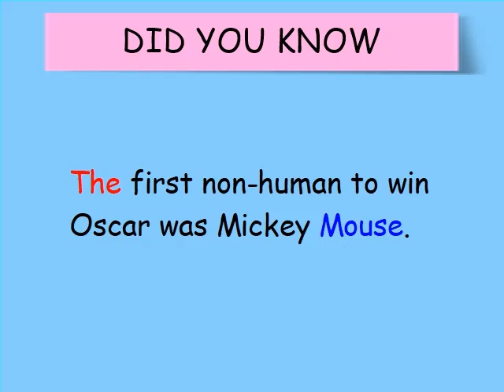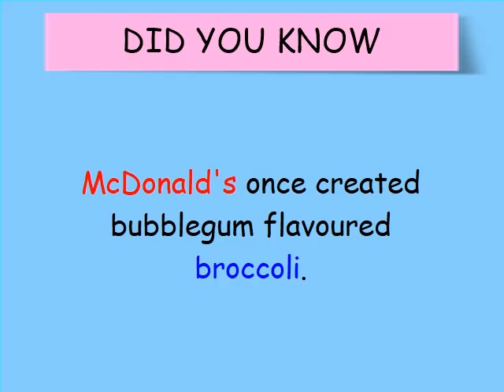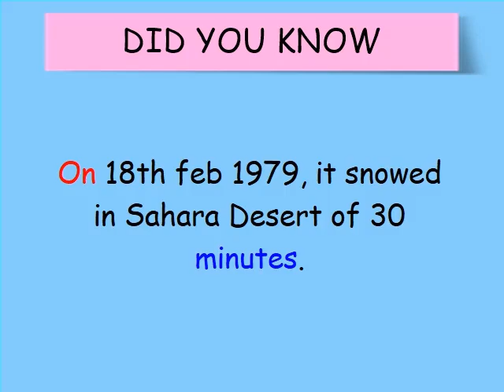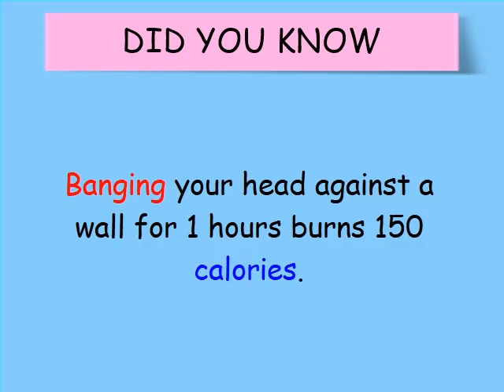Mindblowing and Amazing facts you might have not know #1|| Did you know facts || I Love Facts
Did you know #1 || Amazing facts you might have not know || Insteresting Facts || Mindblowing facts.

This are some collections of various amazing facts that you might have not came across.

The facts used in this video are from various other sources and I literally don't own any of the contents in the video.